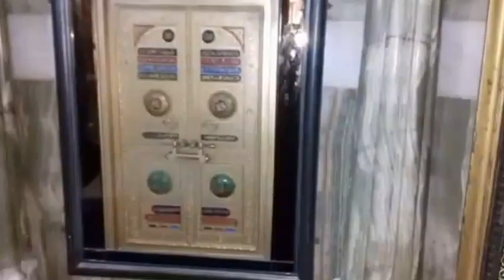Jama Masjid Bong Mandi Sadiq abad | buteyfull Masjid Bong | Tour and vlog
Tour and Vlog sadiq abad buteyfull masjid bong punjab mandi sadiq abad very buteyfull masjid tour and vlog with jhangir muhammadi